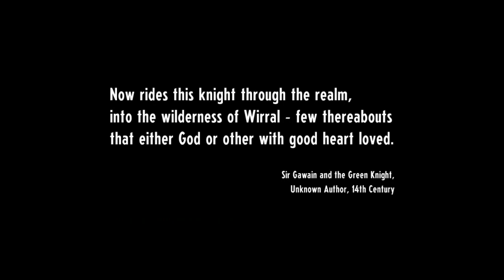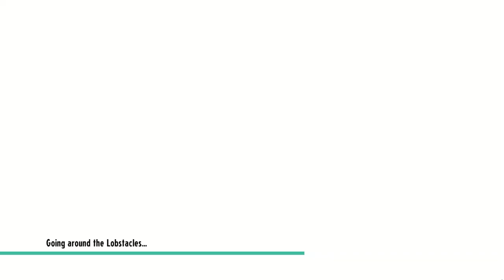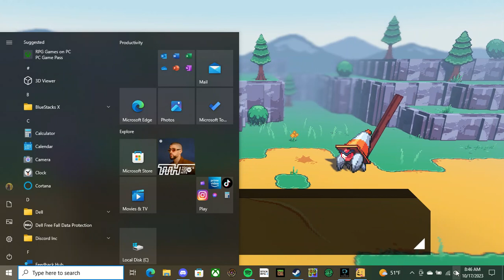Landed in a strange new island. | Cassette Beasts playthrough | Ep. 1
Adventure. Battle. Transform.

Welcome to New Wirral, a remote island inhabited by strange creatures you’ve only dreamed of, nightmares you hopefully haven’t, and a cast of brave folks who use cassette tapes to transform for battle. To find a way home you’ll need to explore every inch of the island, and record monsters to your trusty cassette tapes to gain their abilities!